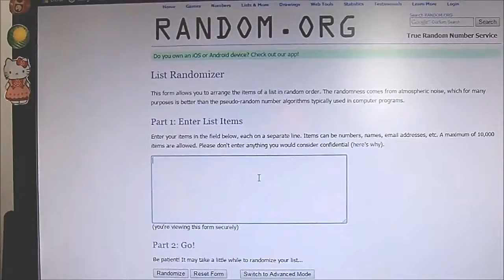Resultado sorteio - Datine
Resultado do sorteio  Kit Asa de Borboleta, Secante de esmalte, Esmalte spray

Minda Silva é um canal de opinião, resenhas, culinária, dicas e muito mais.
FANPAGE @massominda
BLOG  Minda Silva
BLOG  Receitas e Segredinhos